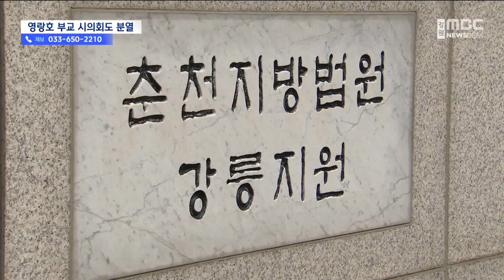영랑호 부교 철거... 속초시도 시의회도 내분 20241120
영랑호 부교 철거와 관련해,
속초시가 '공유재산 심의 계획안'을
시의회에 제출했습니다.

하지만 존치와 철거 문제로
시의회 내부에서 합일된 의견이 나오지 않아
의원 간담회조차 파행을 빚었습니다.